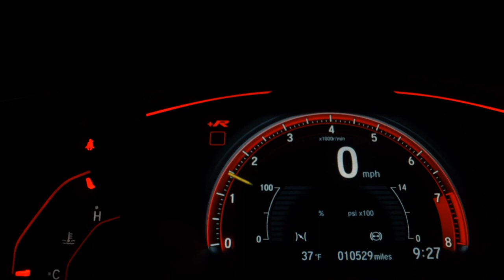HONDA HR-V - 2016 - Santo André/SP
Veículo: HONDA / HR-V 1.8 16V EX
Ano: 2016/2016
Combustível: FLEX
Portas: 4 PORTAS
Câmbio: Automático
Cor: MARROM
KM: 30.000

✅ Air Bag
✅ Alarme
✅ Ar Condicionado
✅ Ar Quente
✅ CD Player
✅ Desembaçador Traseiro
✅ Direção Hidráulica
✅ Encosto de Cabeça Traseiro
✅ Freio ABS
✅ GPS
✅ Rádio
✅ Rádio e MP3
✅ Retrovisores Elétricos
✅ Travas Elétricas
✅ Vidros Elétricos
✅ Volante com Regulagem de Altura
✅ Limpador Traseiro
✅ Air Bag Lateral
✅ Kit Multimídia
✅ Trio Elétrico
✅ Piloto Automático
✅ Farol de Neblina
✅ Entrada USB
✅ Aerofólio
✅ Bluetooth
✅ Porta Copos
✅ Direção Elétrica
✅ Câmbio no Volante (Borboleta)
✅ Ar Digital
✅ Abertura Porta Malas por Controle Remoto
✅ Android Auto
✅ Apple CarPlay
✅ Sistema ISOFIX
✅ Tração ASR
✅ Start-Stop
✅ Rádio USB
✅ Retrovisor Retrátil
✅ Som Original